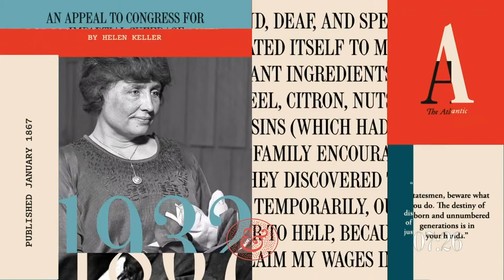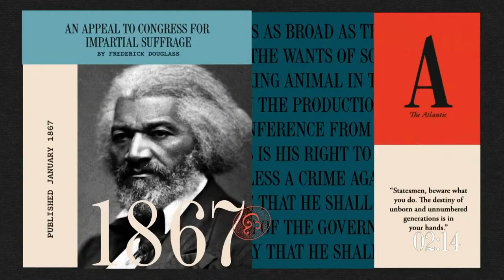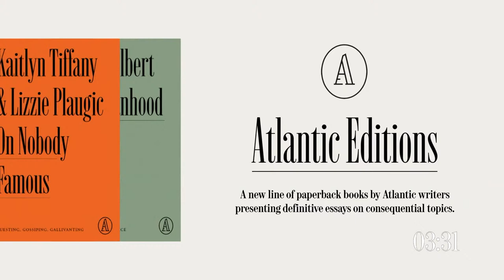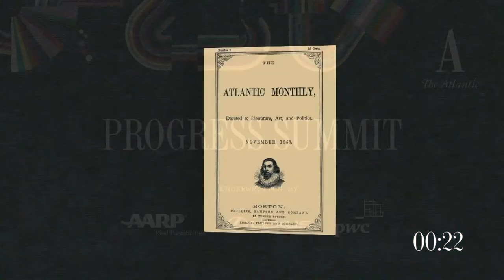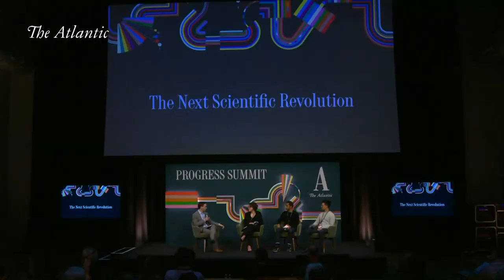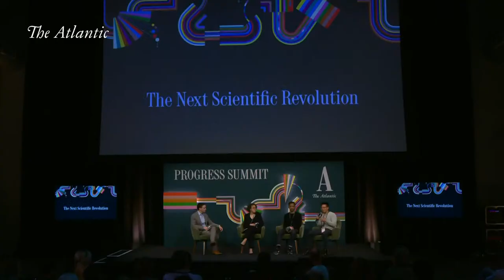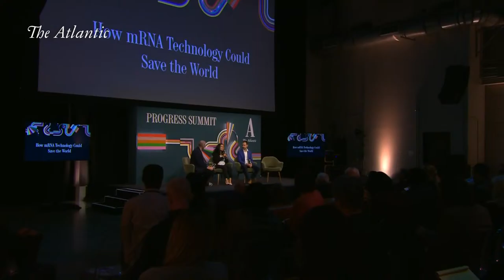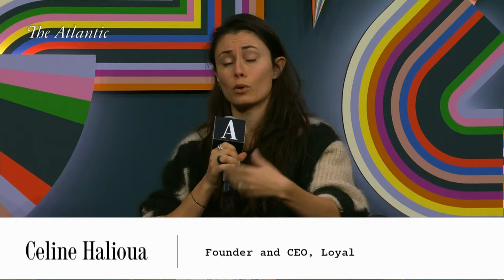Can We Bend Tech’s Future Toward Abundance? | Progress Summit Morning Programming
Pfizer mRNA VP Jane True, Arc Institute co-founder Patrick Hsu, Stanford University professor Heidi Williams, and many more scientists, entrepreneurs, executives, and artists discuss today’s most exciting innovations and how to invent our way to a better world. Join us at our first Progress Summit for their conversations with Atlantic journalists including Derek Thompson and Ross Andersen.

12:03 - The Next Scientific Revolution
37:53 - PwC Presents: Trust: The New Currency For Business (Produced by our underwriter and not The Atlantic’s editorial team.)
47:29 - How mRNA Technology Could Save the World
1:14:02 - The Science of Living Longer (What Dogs Can Teach Us)
1:52:03 - Breakout Session - PwC Presents: The Business Risks of Climate Change (Produced by our underwriter and not The Atlantic’s editorial team.)